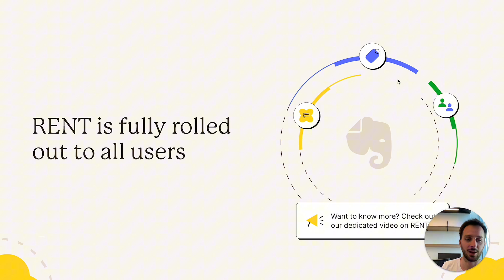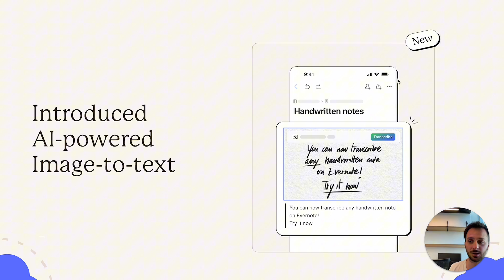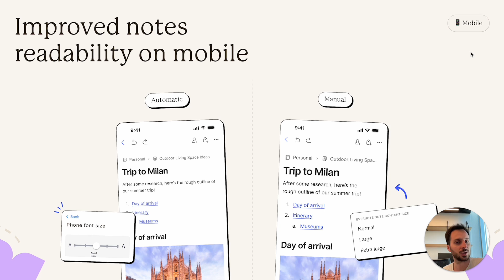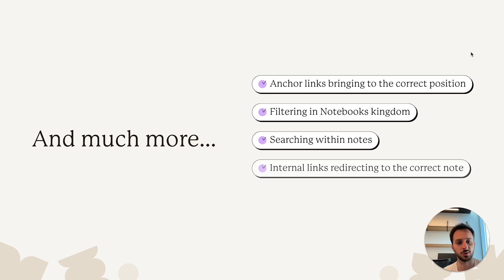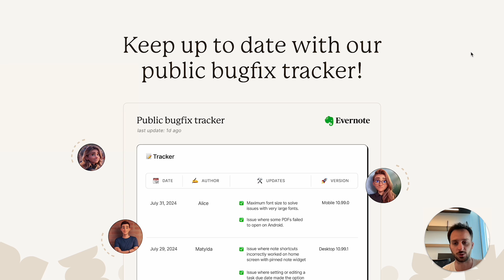What's new at Evernote? 💚 August 2024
Product lead Federico Simionato shares the latest updates in Evernote!

00:00 Welcome to the August update
00:07 RENT is fully rolled out to all users 🎉 Check out our dedicated video explaining RENT
00:42 AI-powered image-to-text
01:16 Auto-updating table of contents
01:42 A new way to pin a note to a notebook
01:59 Improved note readability on Mobile
02:40 Mark notifications as 'Read'
02:57 Improved log in and CAPTCHA. Read more here
03:14 Latest bug fixes—follow our progress in our tracker